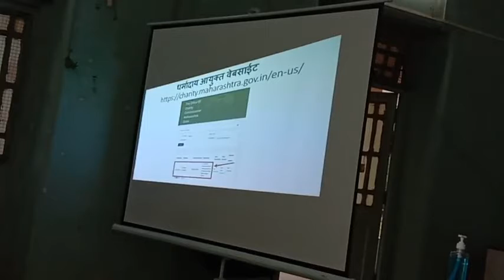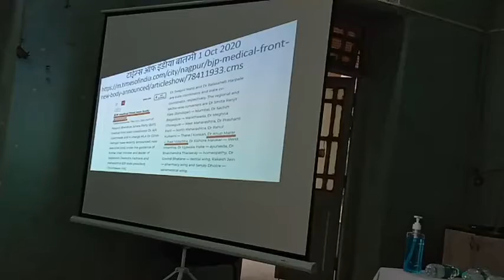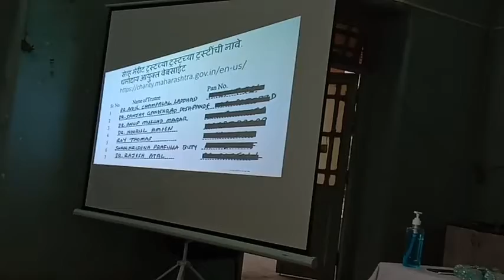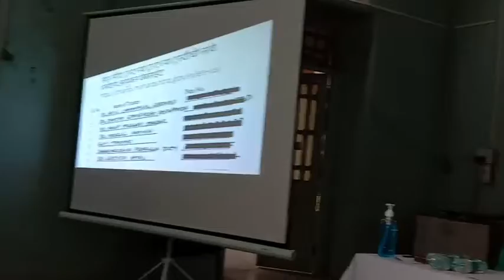स्वार्था साठी मराठा समाजाचा वापर;सचिन सावंत याची पत्रकार परिषद AAWAZ NEWS